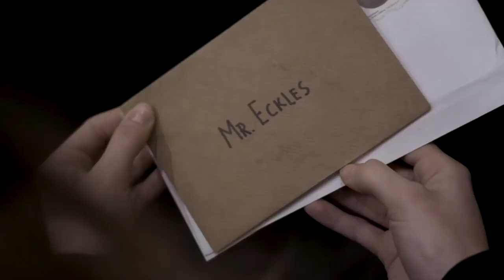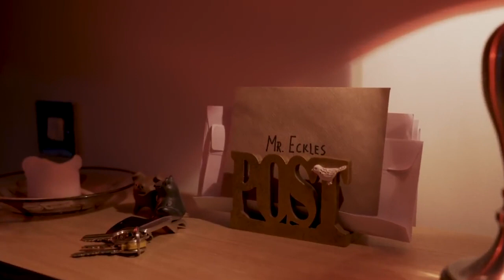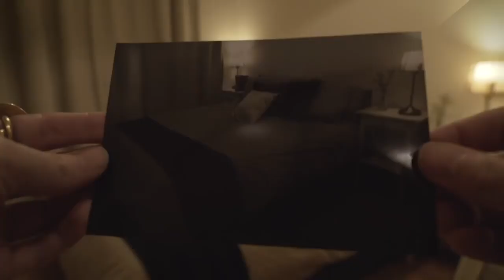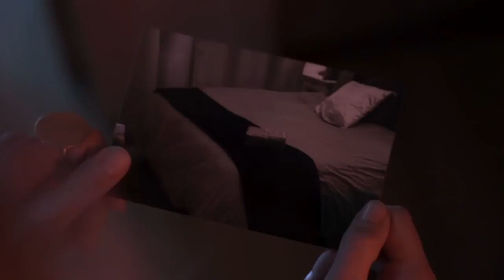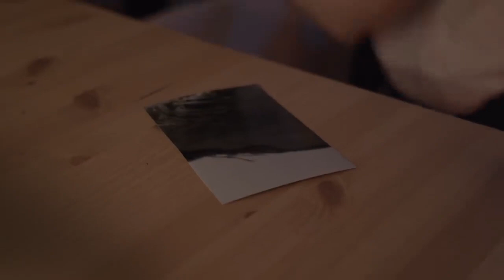Bay Eckles (Kısa, Korku, Türkçe Altyazılı)